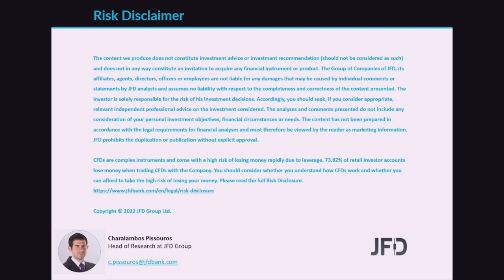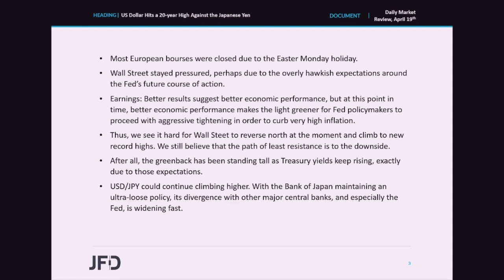Daily Market Review: US Dollar Hits a 20-year High Against the Japanese Yen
The US dollar gained against all the other major currencies on Thursday and during the Asian session Friday, with the euro being among the main losers. Yesterday, the ECB appeared more dovish than expected, with President Lagarde saying that it may even take months after the APP ends, before they lift interest rates. On the other hand, NY Fed President John Williams said that a double hike in May by the Fed seems very reasonable, encouraging some more dollar-buying.